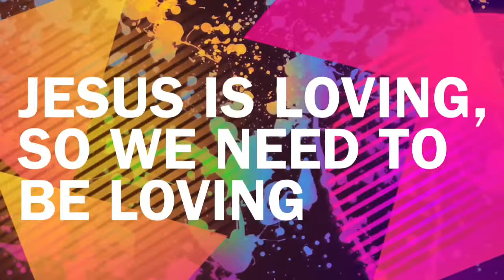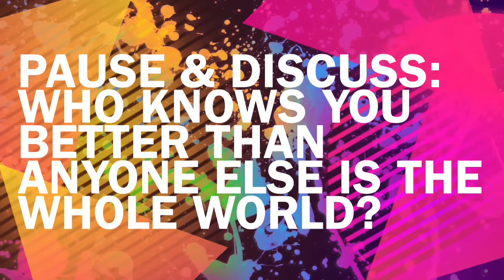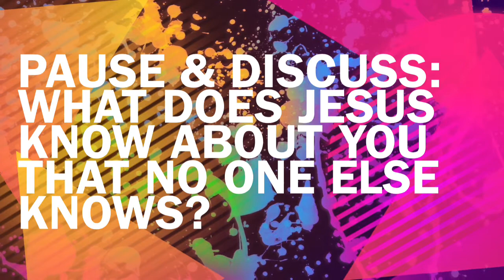FCC Kids - March 29 - Jesus Knows Us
FCC Kids interactive family video lesson. John 10:1-16.